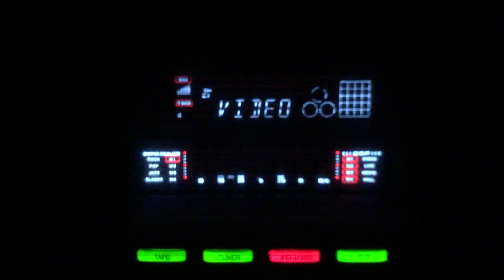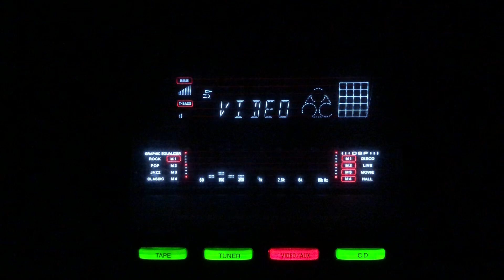Kaise zalim se parh giya pala- Mukesh- Chamki- SRR/lnd/1952.